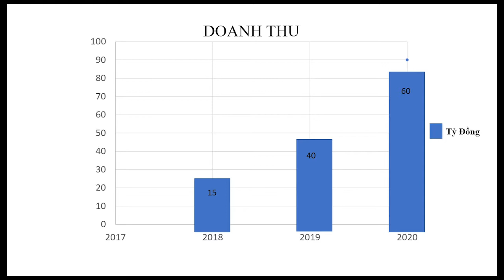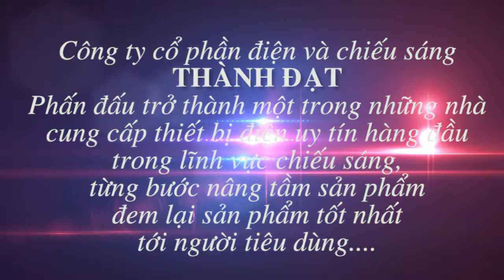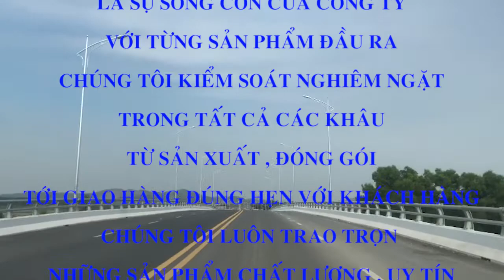Video Clip Trình Chiếu Lễ Tổng Kết , Các Công Ty ( VŨ LAI- 09373 60676 )